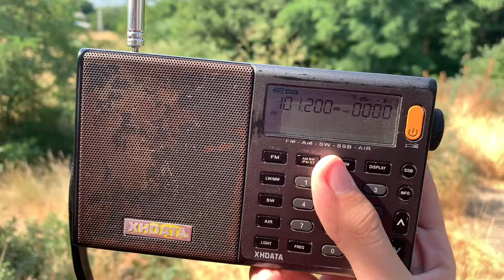[Tropo] - 101.2 MHz - Ретро FM (~Краснодар, 253 км)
Retro FM Krasnodar
QTH: Rostov, Russia
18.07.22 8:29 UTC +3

Во время отключения местного Ретро FM